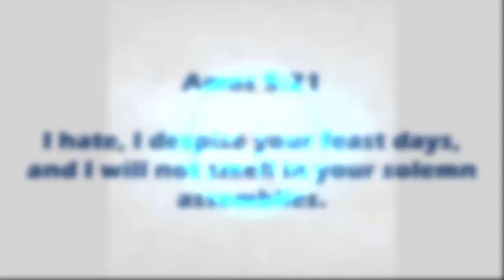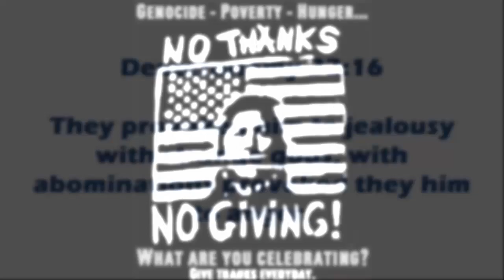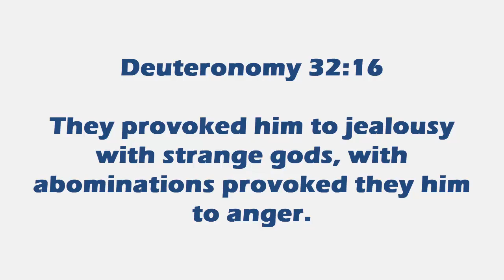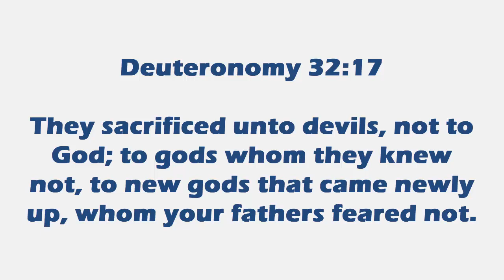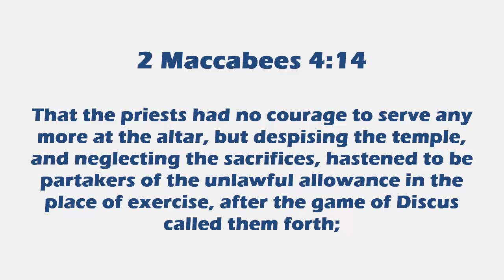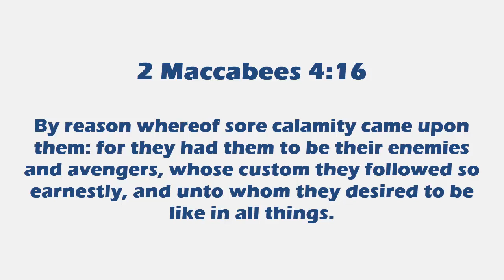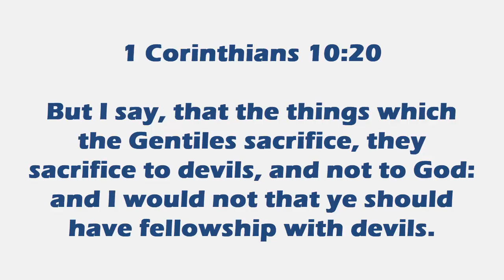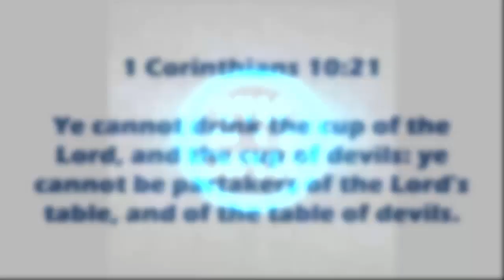YAHAWAH HATES AND DESPISES THANKSGIVING DAY